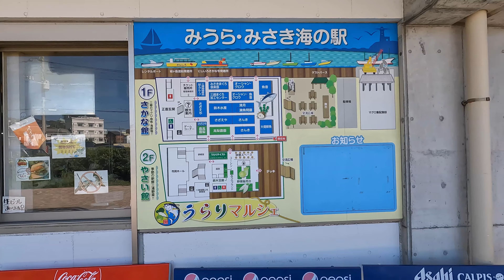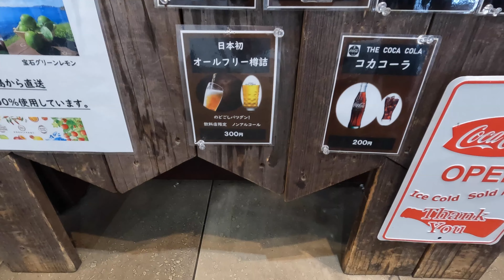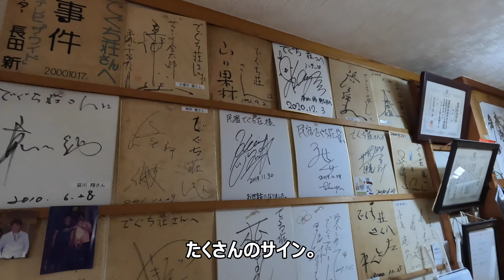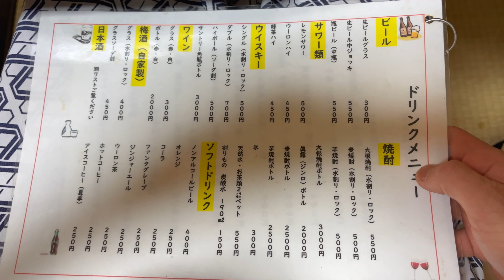【三浦海岸の民宿 一人旅】三崎まぐろを惜しげもなく食べさせてくれるお宿で食べ飲みする旅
多忙だった夏があっという間に終わってしまい、
なんとか時間を作って海を見たい、そして刺身をたらふく食べたいと思い、
三浦海岸へと向かった一泊二日の旅。
まぐろの刺身はもちろん、いろんな魚や部位を食べさせてくれる民宿があり、
そちらに滞在し、大いに満足しました。
まぐろ尽くしを堪能する様子をぜひご覧ください。

◆訪れたお店◆